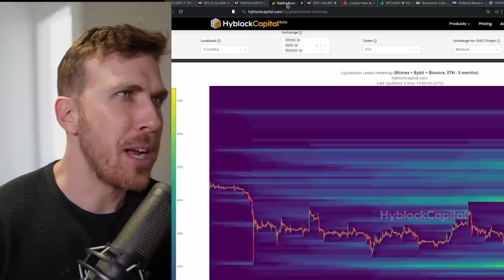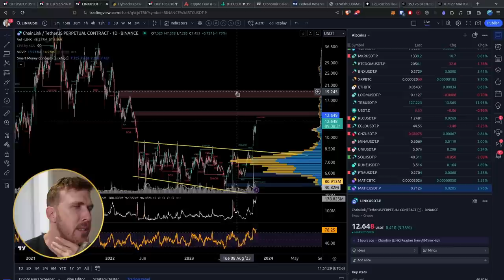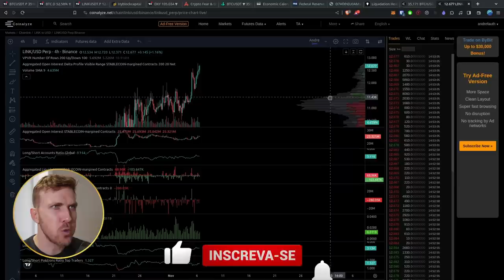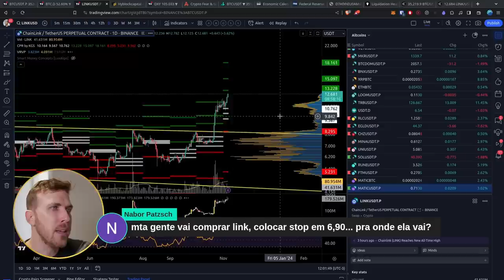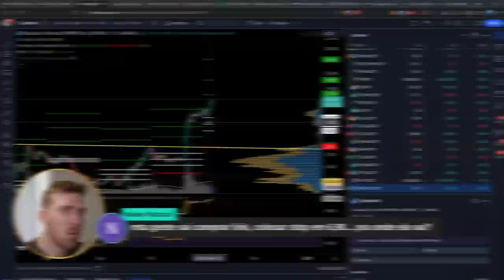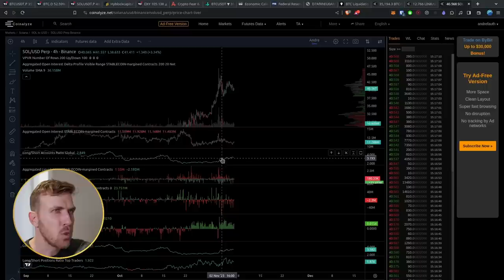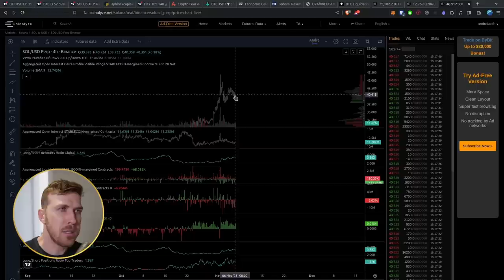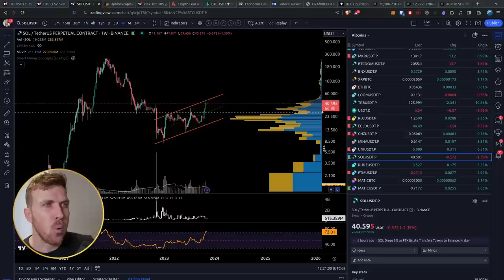ALTCOINS: Queda ou Altseason? LINK, MATIC e SOL